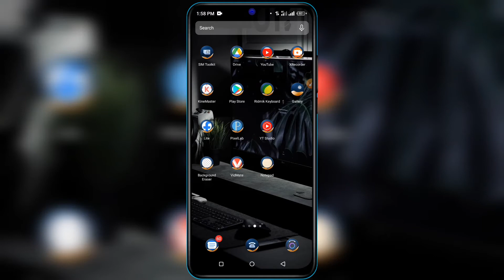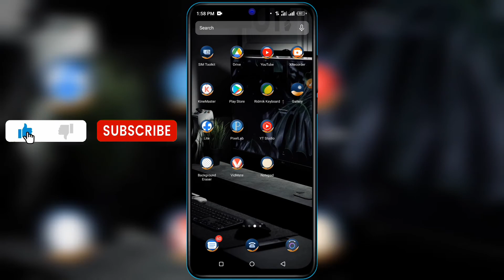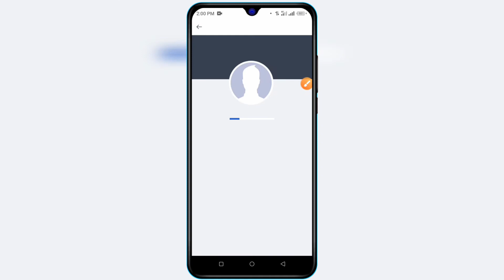How To Convert Facebook Classic Page To Profile Page in Bangla 2022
আসসালামু আলাইকুম

Video Title:- How To Convert Facebook Classic Page To Profile Page in Bangla 2022

In this video I show How To Convert Facebook Classic Page To Profile Page in Bangla 2022 to create facebook page in bangla language. some people they didn't know how to create a facebook business page and how to make facebook page on mobile. how to make a facebook business page, how to create fb profile page. How to create new page and experience facebook profile page.After watching this video you can able how to create facebook page like profile. You can understand about how to create profile type facebook page. Some people know about how to create fb page